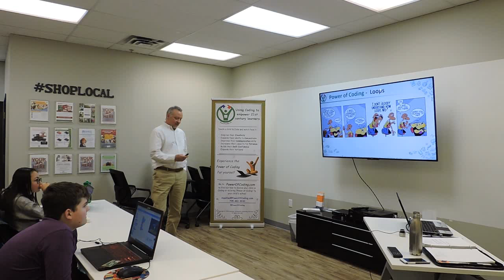Day – 2 - Why computers review. The Power of Coding - “Introduction to Coding”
Day – 2 of the Power of Coding - “Introduction to Coding” at the Clever Office in Collingwood.   During review students are asked to consider why we use computers.